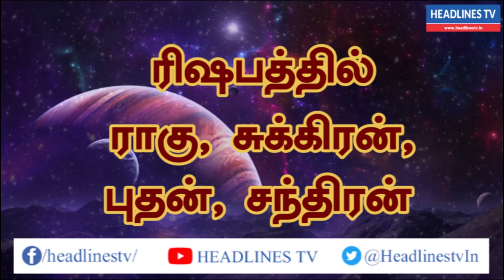Indraya rasi palan -14.05.2021 Friday | இன்றைய ராசிபலன் - today - daily | Headlines TV